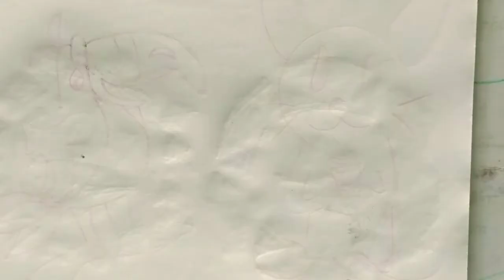assani se Sundar Rangoli ka Chitra banana sikhen how to make beautiful rangoli design Drawing short